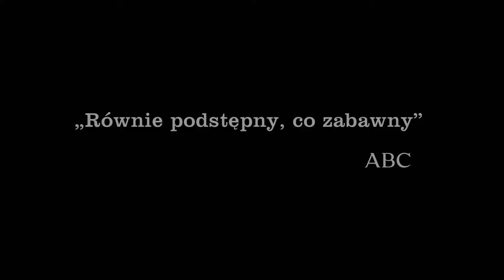Autor - Zwiastun nr 2 (18. Tydzień Kina Hiszpańskiego)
Zwiastun „Autora”, w reżyserii Manuela Martína Cuenki, filmu zamknięcia 18. Tygodnia Kina Hiszpańskiego.